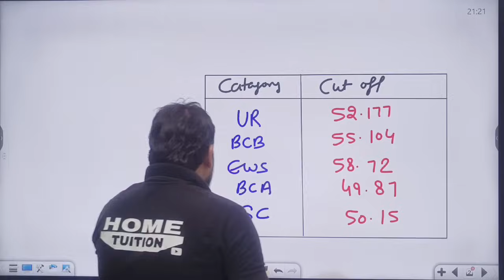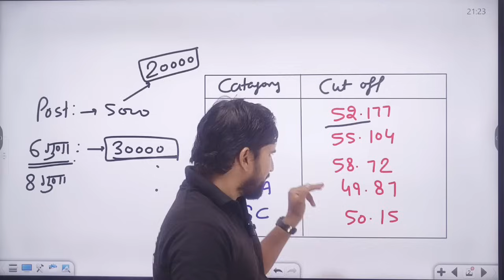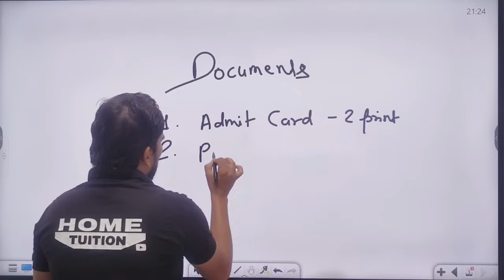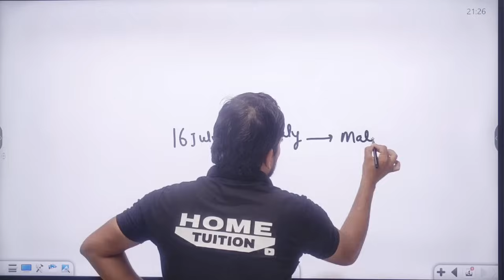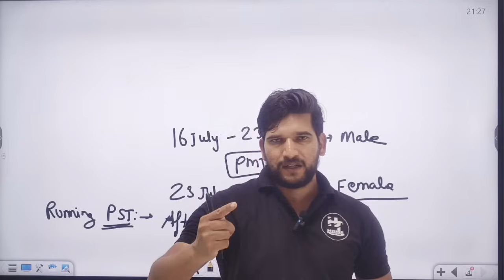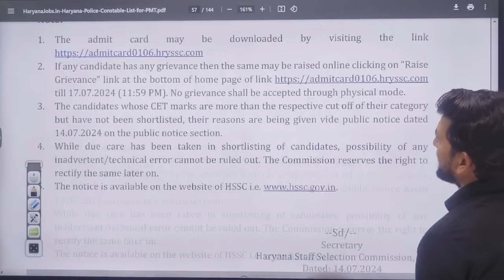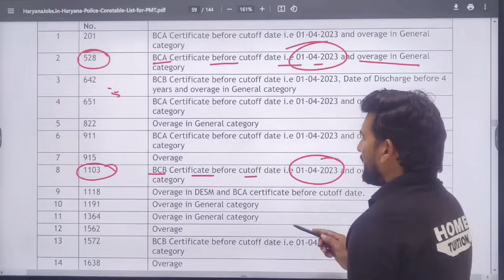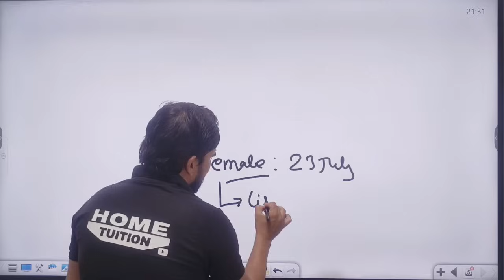Haryana Police PMT List Out | Documents | जल्दी देखिए जी | क्या दौड़ भी साथ होगी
Haryana Police PMT List Out | Documents | जल्दी देखिए जी | क्या दौड़ भी साथ होगी  | Haryana Police Constable pmt list Out | जिनका लिस्ट में नाम नहीं वो भी देखो
Police PMTList Out | Cut Off High | Haryana Police Constable 2024 PMT List Out | Haryana Police 2024 Physical List Out | Haryana Police PMT list Out